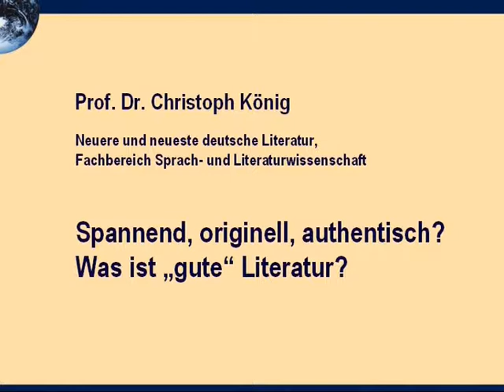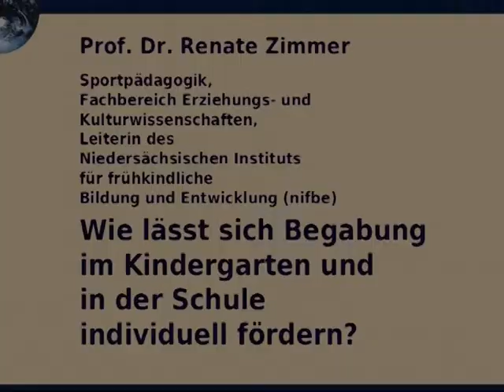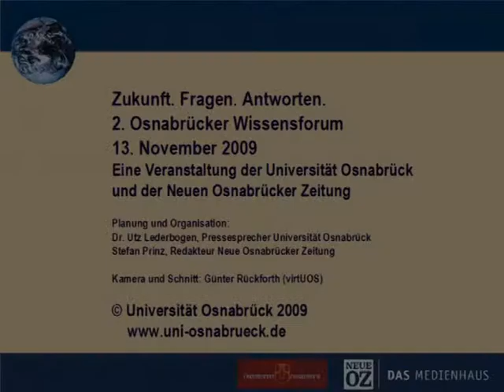Spannend, originell, authentisch? Was ist gute Literatur? (2. Osnabrücker Wissensforum)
Vortrag von Prof. Dr. Christoph König beim 2. Osnabrücker Wissensforum, 2009